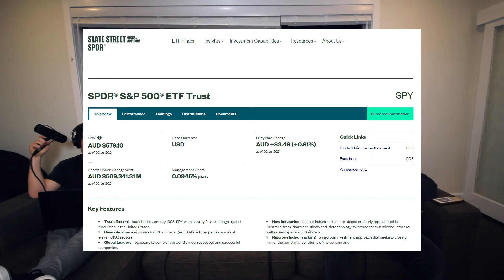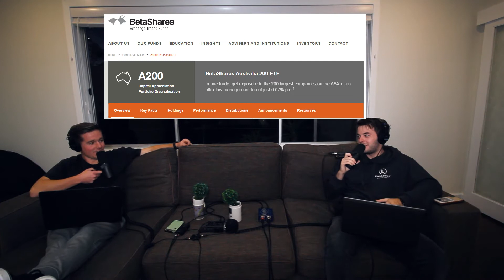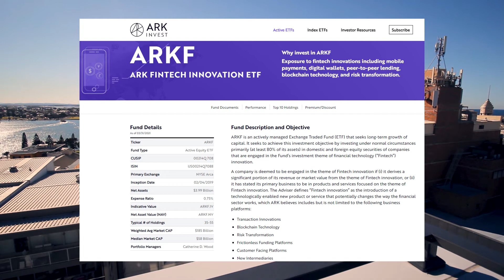Beginner's Guide to ETFs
Ever wondered how to get into investing? But you just don't know where to start? ETFs, or exchange traded funds, are a great intro to the stockmarket. They're a great way to buy into a diversified portfolio, or basket, of stocks. Watch this video if you want an understanding of ETFs work and what they can be used for.

Indecies (index) are the first area we discuss, with plenty of index tracking funds, it's very important to ensure you go for the lowest cost available... as long as the ETF provider is reliable.

We also look at some more actively managed solutions, with a particulaly popular example of Cathie Wood's Ark Invest.

0:00 Intro
2:57 Passive Index
8:24 Actively Managed
9:42 Leveraged & Inverse
13:12 Alternative Funds
13:34 Bonds & Gold
13:53 Market Makers
15:11 First Time Buyer?